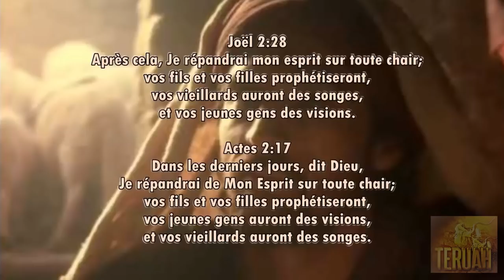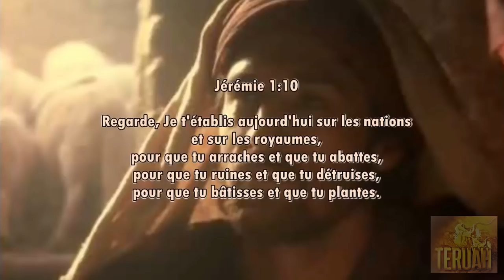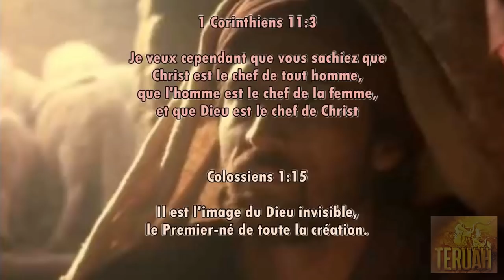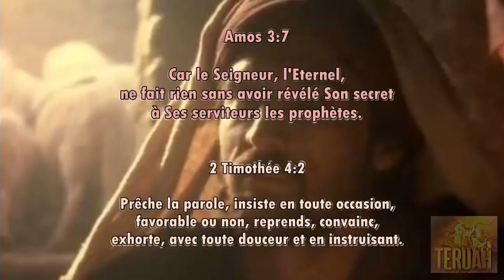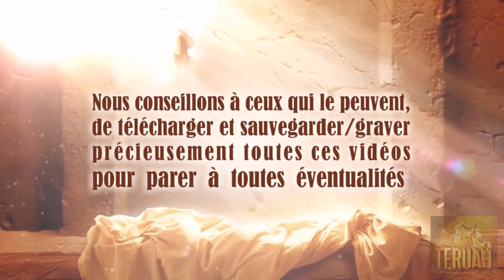Divine mission - Demeurez dans la doctrine du Messie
19 novembre 2004. La Parole du Seigneur délivrée à Timothy, traduite et lue par Justine. TEXTE du message